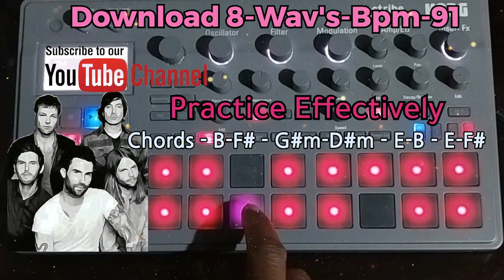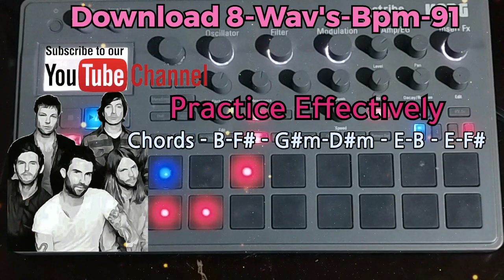Maroon 5- Memories - How to Practice Effectively - Chords - B-F# - G#m-D#m - E-B - E-F# (7 - Wav's)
Practice Effectively - Maroon 5 - Memories - Chords - B-F# - G#m-D#m - E-B - E-F# (7 - Wav's)

🙏🏿GOOD NEWS!
If You Just Interested Stems/ Still Download, the 8 Stems Will Be In the ZIP!
So You Can Uploading to Your Music Software or Hardware.
One Of The Easiest Way to Learn, Practicing Your Instruments is Have Accompaniment, Play-Along Tracks, We Create a Easy Way, Anyone Can be Comfortable Anywhere, With Our Program. All You Need Is The Zoom R8.
👉🏾👕👚Caribbean Samples T-Shirts Store
💻 Use 👉🏾 Link : If You Planning to Shop On Amazan.
🚖 (Purchase Zoom R8)
🚘 Korg Electribe